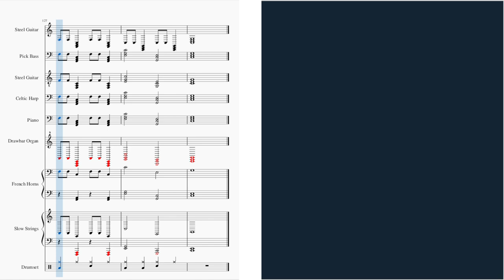Dec 08 Song | Instrumental with Sheet Music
Song has two steel guitars, pick bass, Celtic harp, piano, drawbar organ, French horns, slow strings, and drums.

Played in muse score 3.

Created on Thursday December 8, 2022.